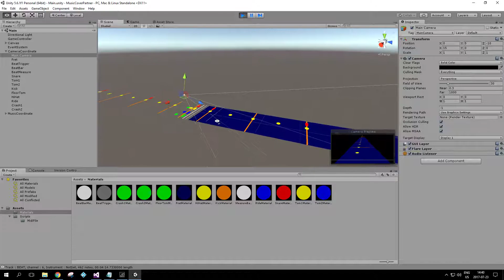Music Cover Partner , Very first draft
"Why dev my own culling system if there's already one: :D
Made with Unity from scratch, no lib used.
So this first draft, no audio, I'm instantiating all the drum notes at start :D, and I let Unity engine and GPU do the culling.
All notes behind the camera will be out of frustum.
By adjusting the far plane and camera orientation, I am confident I will have great performance.
If it is not the case I'll have to instantiate/destroy notes on the fly.
Note also, that the CameraCoordinate object ( including camera, and fret ) are moving, and note all the notes, so I have only 1 object that I have to update the position.